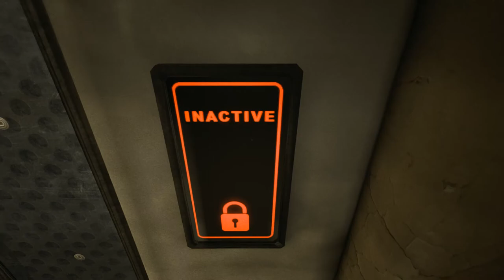Outlast: Episode 3 - OH NOES